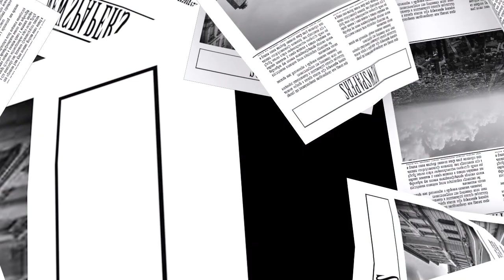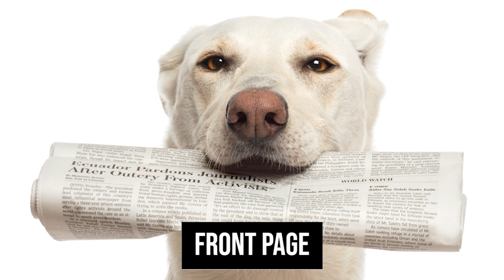Sunday Papers #126 | Greg Fitzsimmons and Mike Gibbons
Episode 126. The Brittney Griner defense team falls short of freeing her; hoping for a rebound on appeal. Alex Jones takes his first bath in a long time, Georgians are now listing their fetuses as dependents and we say goodbye to Vin Scully.

for 3 free extra months of secure internet browsing